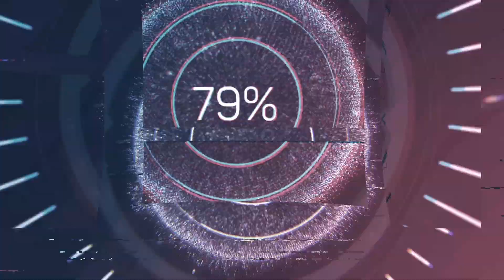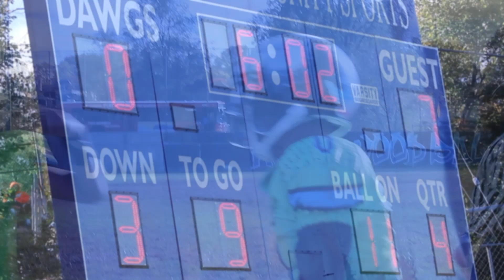Erie Bulldogs vs East End Raiders Youth Football Playoffs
Pittsburgh Youth Football